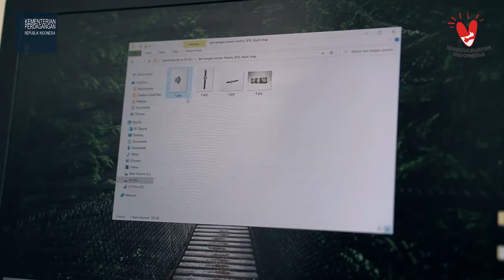Melejitkan Omzet Usaha dengan Pemasaran Online LAKANUA versi pendek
Terima kasih Kementerian Perdagangan RI atas kepercayaan yang diberikan sehingga Video ini dapat selesai. Doa kami, Kemendag RI senantiasa dilancarkan dalam mewujudkan visi, misi dan program-program yang telah direncanakan. Amin.

Selamat menonton dan menikmati video ini. Semoga video ini bermanfaat.